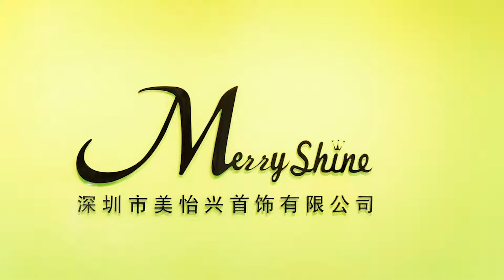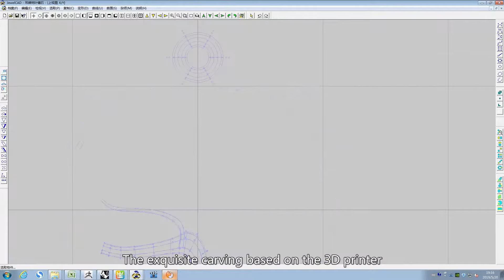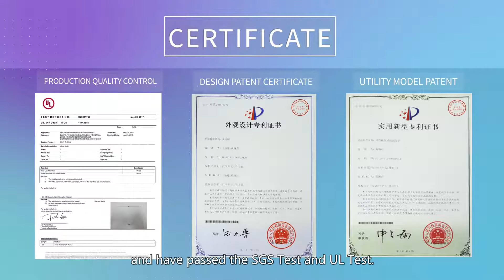You'll Have A Better Understanding About Shenzhen Merryshine Jewelry Co., Ltd.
Jewelry is the symbol of wealth, fortune, family affection, and friendship, and is the unlimited possibility of self-recognition throughout all ages. Under the baptism of time, jewelry has been empowered with more cultural connotation and has bee given high expectations of a beautiful life.

Shenzhen Merryshine Jewelry Co., Ltd. is dedicated to combining diversified fashions with exquisite workmanship and giving jewelry more concepts and spirituality.

Founded in 2009, Merryshine has focused on the design and manufacturing of jewelry. We are adept at bringing gemstones like cubic-zirconia, pearl, topaz and turquoise into the design. With crafts such as handmade enameling, metal oxidizing, and eco-friendly electroplating,